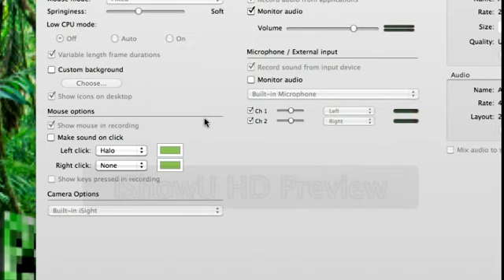Minecraft Aether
WE GOT THE AETHER MOD